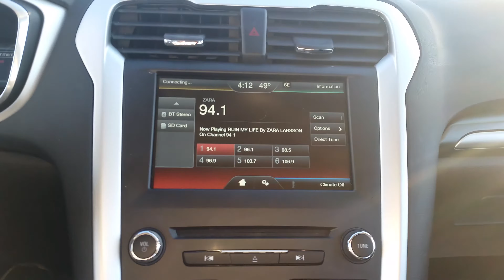Edwards Chevrolet Cadillac 41257A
41257A